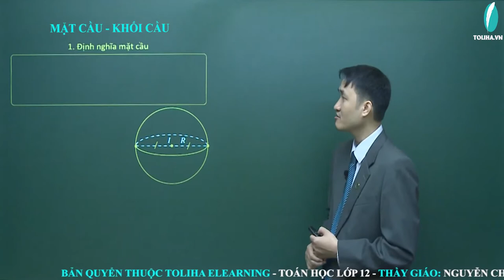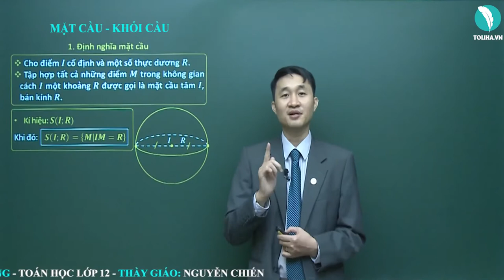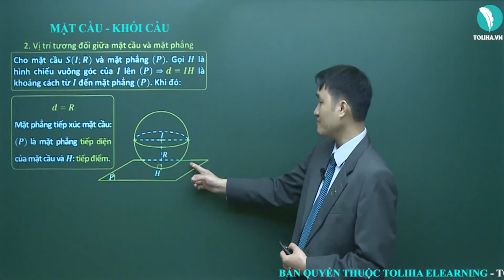Mặt cầu - Khối cầu - Khối tròn xoay - Hình học 12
Mặt cầu
Khối cầu
Khối tròn xoay
TOÁN 12